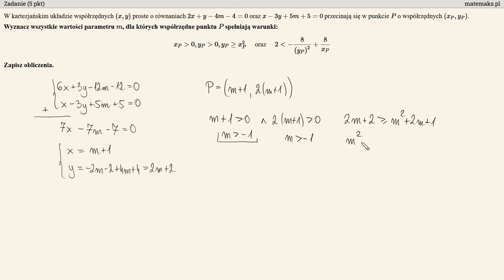Zadanie z parametrem od CKE - poziom rozszerzony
Wszystkie zadania treningowe CKE z poziomu rozszerzonego wraz z informatorem do pobrania na stronie: